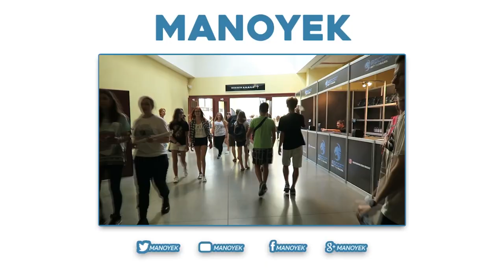KONIEC WAKACJI, MEETUP, PODSUMOWANIA!